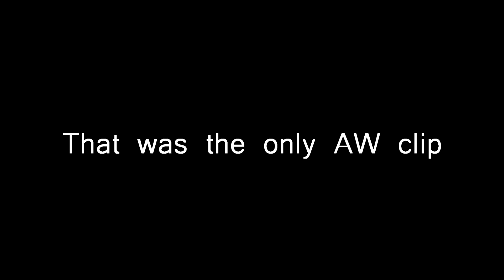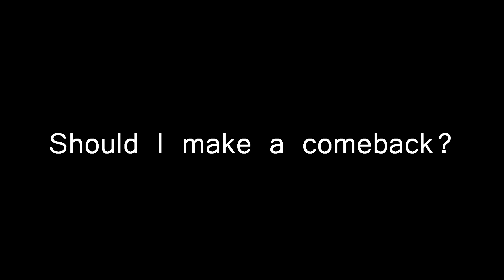'No Romance' - A Multi-COD Montage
I know that in my 'quitting' video I said that would be my last cod video... ever... but I had these clips laying in my clip folder which I hadn't used in my 1k montage (because they were hit afterwards) and i simply wanted to use them. Should I make a comeback?